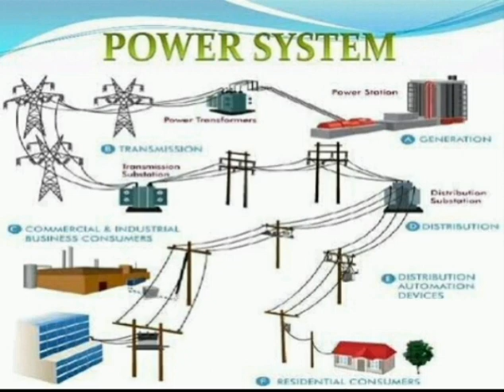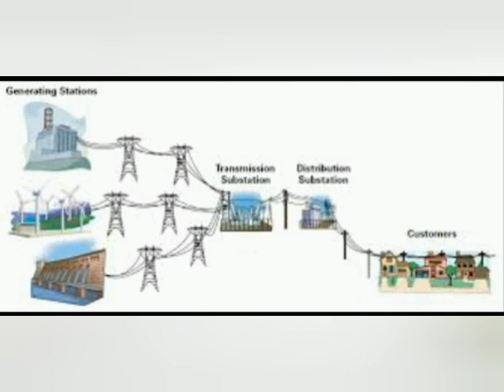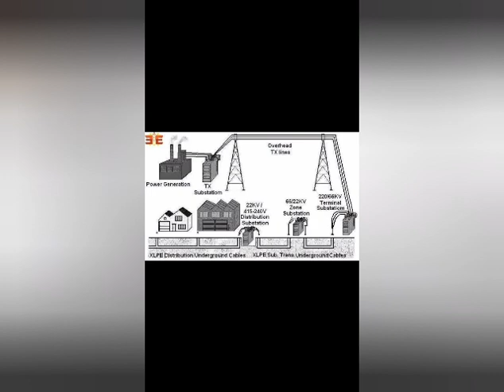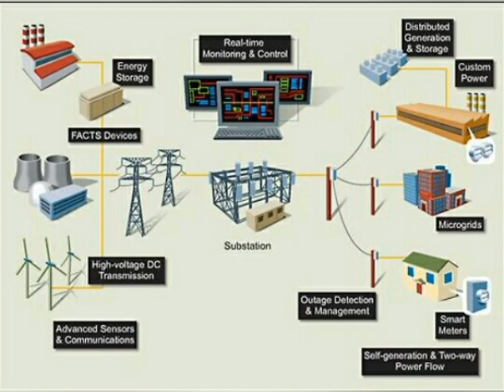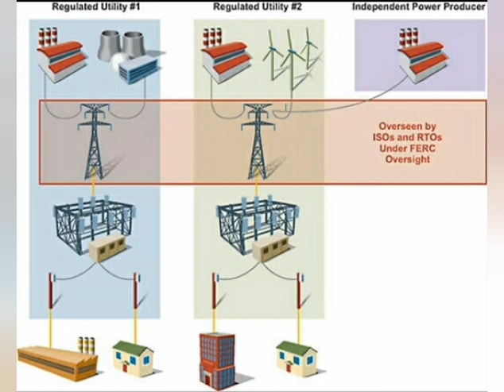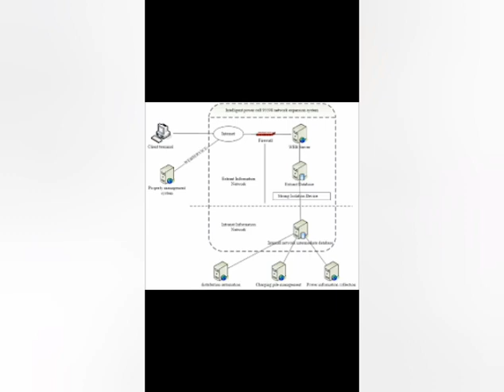What is Electrical Power system? How after generation we can use Electricity?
In this video i have try to explain the complete cycle of Electrical Power cycle electricity is our basic need and i have describe processes by which we are utilising  Electricity in simple wording hope you will like this video
i m clearing here that i am using thumbnail application for making thumbnail and i have collected data from different sources my aim is to provide information to public about Engineering and Technology Thanks youtube you give me platform for this mission